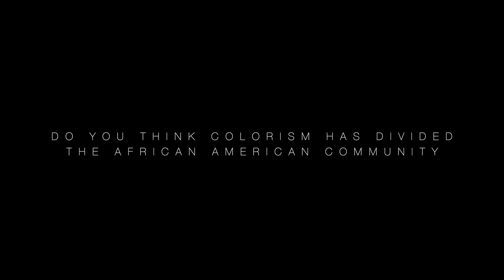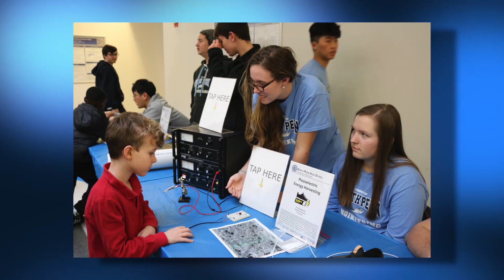Mornings 2-21-20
Mornings for the week of 2-21-20